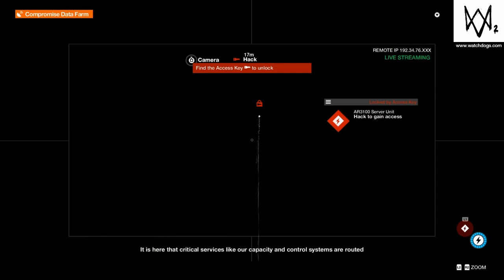I HACKED THE WORLD | WATCH DOGS 2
This is from my live stream in case anyone thought i stopped playing WATCH DOGS 2

 This month makes a year I have been doing Youtube. This Month I challenge myself to post all month. Watch me successfully complete this challenge.

Remember: Don't Stop, Keep Grindin'